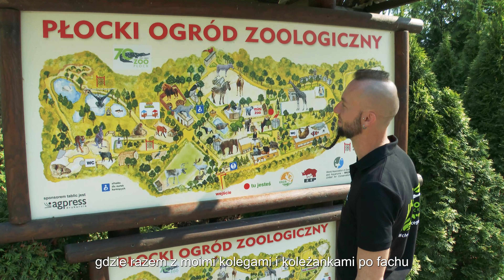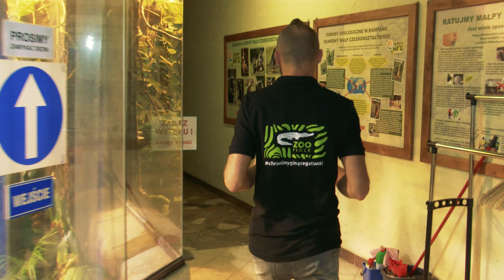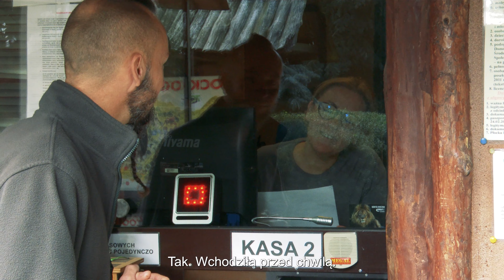ZOObacz od środka co robią człowieki w ZOO - odc. 6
Przed nami szósty odcinek naszego cyklu „ZOObacz od środka, czyli co robią człowieki w ZOO”.
W naszym ZOO pracuje ponad 70 osób. Tylko połowa z nich to opiekunowie zwierząt. Pozostałe osoby robią wszystko, by nasza "firma" funkcjonowała jako samodzielny zakład pracy: mamy księgowość, dział techniczny, zamówienia publiczne, zarząd, edukację i promocję.

Czy podczas spaceru w ZOO zastanawialiście się kiedyś, co dzieje się w miejscach niedostępnych dla zwiedzających np. na zapleczach budynków i wybiegów? Co robią przez cały dzień pracownicy ogrodu zoologicznego? A może Wam samym marzy się praca w takim miejscu i zastanawiacie się, na czym właściwie polega? Ogród Zoologiczny jest miejscem wyjątkowym, w którym często najciekawsze rzeczy dzieją się na zapleczach ukrytych przed wzrokiem zwiedzających. To właśnie tam opiekunowie przygotowują posiłki dla swoich podopiecznych, obserwują czy wszystko z nimi w porządku, sprzątają po nich i dbają o ich zdrowie. Na zapleczach zwierzęta rozmnażają się, bawią i odpoczywają. To tu przeprowadzane są także treningi medyczne czy zabiegi weterynaryjne.

Dzięki wsparciu Towarzystwa Przyjaciół Miejskiego Ogrodu Zoologicznego w Płocku oraz dofinansowaniu ze środków Miasta Płocka mamy zaszczyt zaprosić Was do obejrzenia cyklu 6 filmów pt. „ZOObacz od środka co robią człowieki w ZOO”, w których przybliżymy Wam pracę poszczególnych działów naszego ZOO. Odcinek szósty opowiada o pracy działów niezwiązanych ze zwierzętami w sposób bezpośredni, ale również bardzo ważnych.

Miłego oglądania!